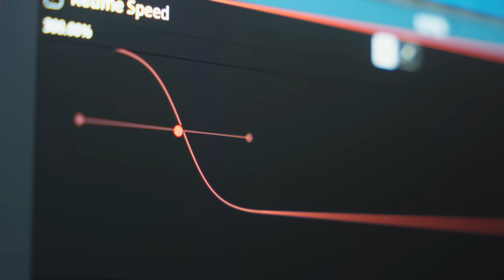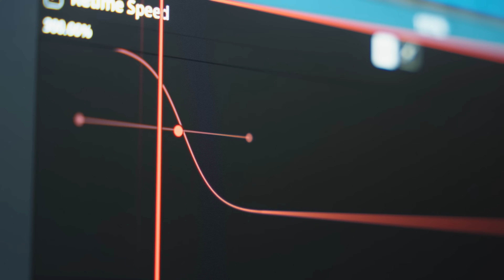Zero To Ironman: EP 16 - An Ordinary Day In My Life Training For An Ironman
Week 16 of my 7 month journey as I train from zero prior experience to complete an Ironman in order to raise awareness for T2KO and support those facing this tough battle.

This week's episode I take you through an ordinary Wednesday since I starred this challenge. Inspired by @DannyGevirtz. Thank you so much for the continued support, it means a lot!

CHAPTERS:
0:00 - Intro
2:00 - Bed
3:10 - Pre Bike
5:56 - Post Bike
7:41 - Pre Run
8:23 - Parkour!
8:45 - Run Easy Fifty
9:29 - Post Run and Brekky
11:25 - Editing
12:30 - Rehab
12:50 - Wrap Up!